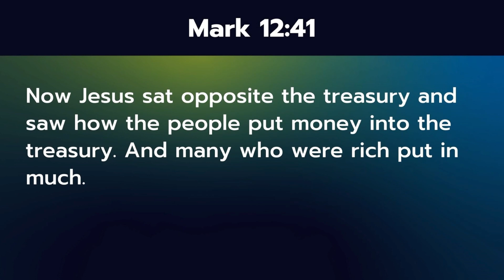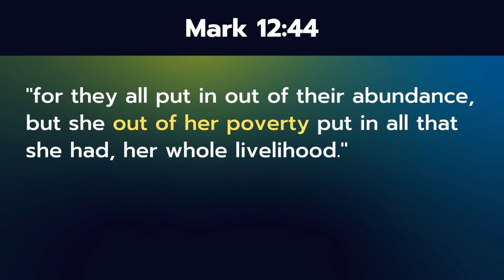Material Support For Our Lifetime Job